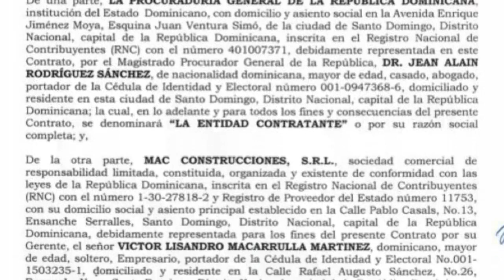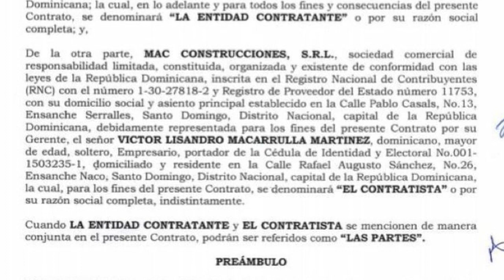Es el hijo no el padre que firma de los Macarrulla en contrato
Informativo NY Julio 6, 2021 │ Luis Cartagena y Rolando Robles

Lunes a Viernes 9:00am por Canal America USA, Canal 1014 de Optimum y en Canal America Dominicana por los siguientes sistemas de Cable: Wind Tvo Canal 114, Telenord Canal 307, Retevisa Canal 68, Cablenet Canal 109 y Eragua TV Canal 21